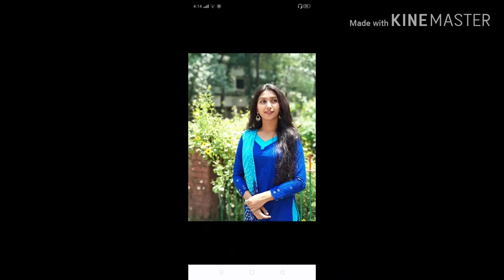এজিবন তোমাকে দিলাম বন্ধু তুমি শুধু ভালোবাসা দিয়ো। A gabion tomake dilam bondu tume sudu valo bas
MPS